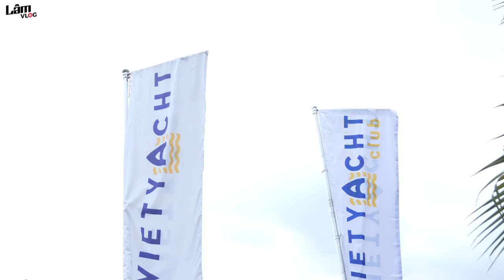25h Trên Du Thuyền 0 SAO vs 6 SAO | Du Thuyền 100k vs 100 triệu Trên Vịnh Hạ Long